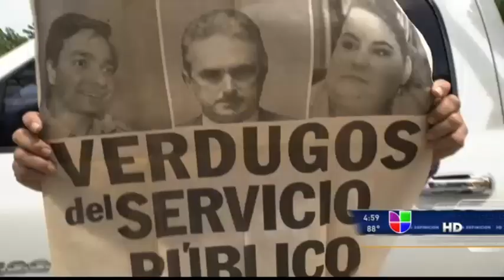AEE NOTICIAS UNIVISION 5PM PT1 2012 10 23 0 1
Listo el Gobernador para enfrentar una huelga de la UTIER